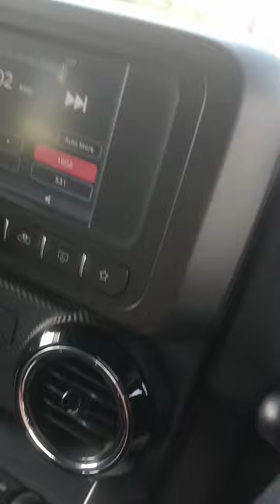Mahi mahi menu chala /